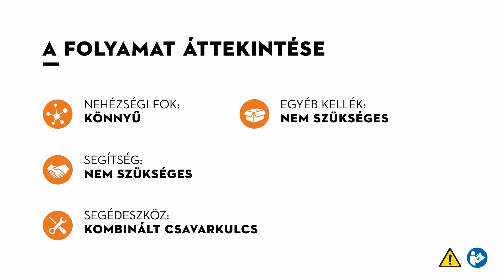STIHL MS 251 benzines motorfűrész: Vágószerkezet felszerelés és láncfeszesség beállítás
A STIHL MS 251 benzines motorfűrész vágószerkezete néhány egyszerű lépésben felszerelhető. A fűrész láncfeszítése oldalirányban, az oldalsó láncfeszítőn keresztül történik. A videóban pontosan megmutatjuk, hogyan kell mindezt végrehajtani. A láncon végzett munka során védőkesztyűt kell viselni.

A robusztus STIHL MS 251 benzines motorfűrész 3 lóerő teljesítménnyel, ideális a kertben végzett munkákhoz és a tűzifa daraboláshoz.